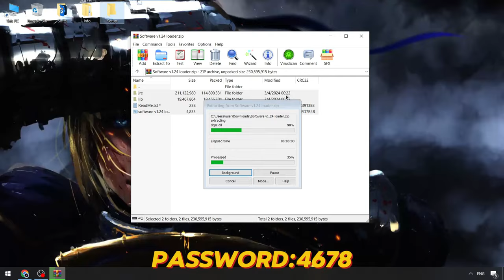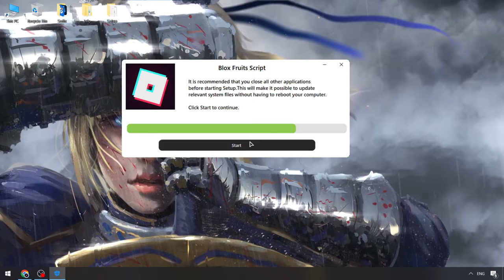Roblox x Blox Fruits Keyless Cheat Menu [FREE] | Blox Fruits Executor NEW | Blox Fruits Scripts